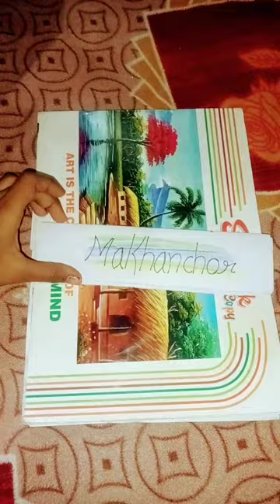Makhan chor Krishna.